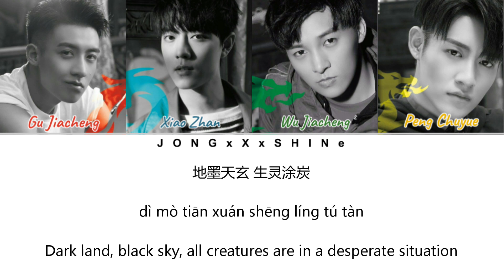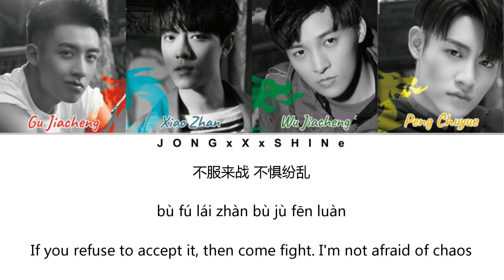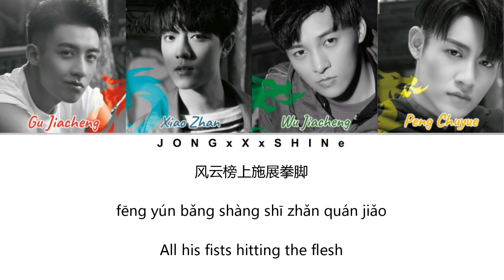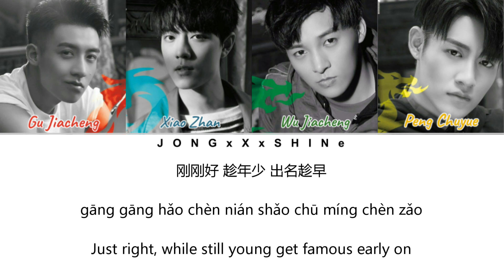X玖少年团(XNine) - 斗破苍穹(Fight Break Sphere) (Chi/Pinyin/Eng lyrics)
TV Show/Drama :
Singer歌手：GuJiacheng
Composer作曲：陈曦、董冬冬
Lyricist作词 :  陈曦

☆COPYRIGHT / LICENSING☆

- English translations by The Heaven's Fighters

_JONGxXxSHINe_